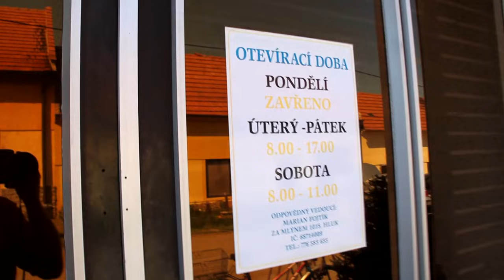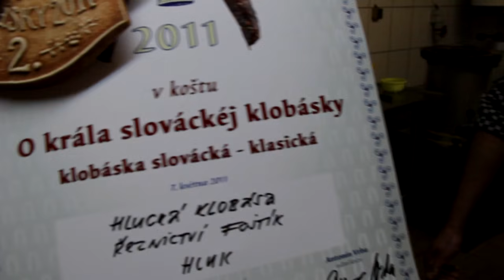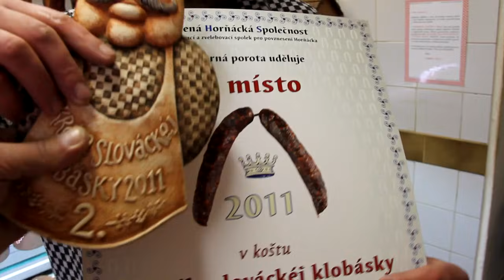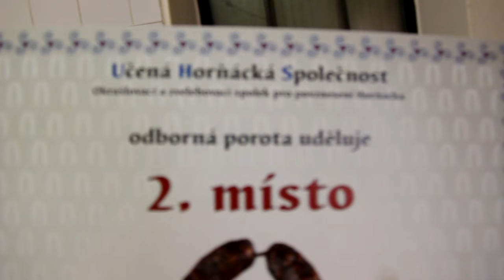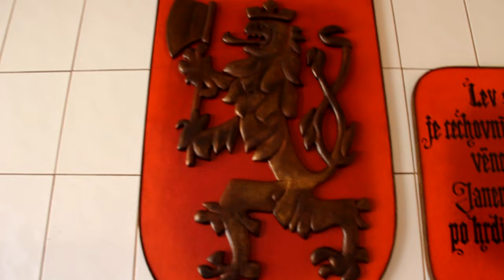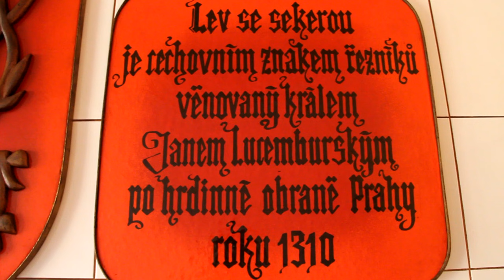PRÁVĚ DNES-ocenění "klobáskára" Mariana Fojtíka za královské umístění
- na koště O krála slováckéj klobásky ve Velké nad Veličkou zabodoval v sedmém ročníku i mladý řezník-uzenář Marian Fojtík z Hluku

- dneska 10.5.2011 jsem mu v 10.21 hodin předal za organizátory 2. cenu v kategorii-klobáska slovácká-klasická. Jeho vzorek s názvem Hlucká klobáska byl vybrán a hodnocen z řad pozvaných mistrů řeznických a hostů v uzavřené společnosti